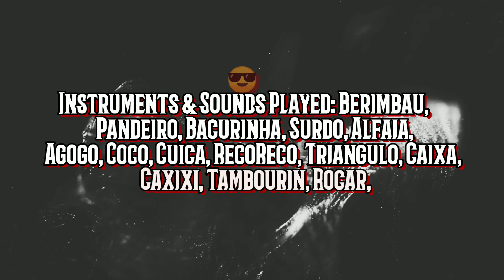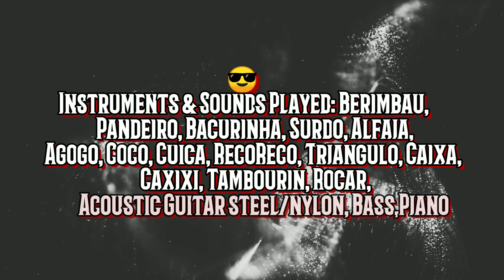Brazilian Bass Sound Kit Sound Sample Pack Free Download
😎 Brazilian Bass Sound Kit Sound Sample Pack Free Download And  Install in FL Studio Mobile3
◼Sound Sample Download Very Easy
◼Download Brazilian Bass Sound Kit Sound Sample Pack Free Download And  Install in FL Studio Mobile3
◼Buy Sound Sample/- Brazilian Bass Sound Kit Sound Sample Pack Download direct google drive link
➡ 🔥Brazilian Bass Sound Kit Sound Sample Pack